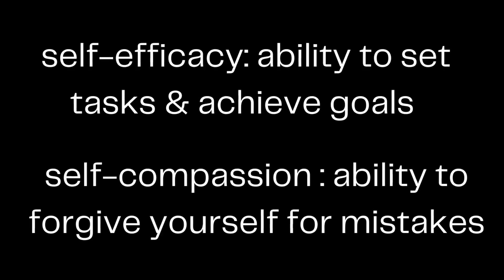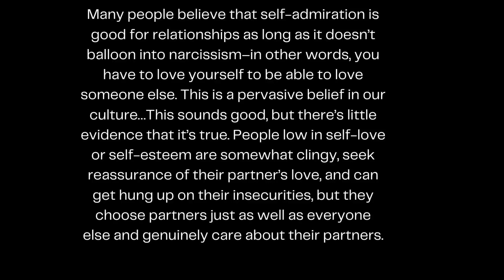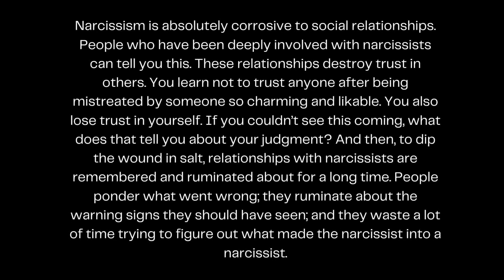You Don't Have to Love Yourself Before You Love Anyone Else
Does High Self-Esteem Cause Better Performance, Interpersonal Success, Happiness, or Healthier Lifestyles? by Baumeister et al

Self Efficacy by Albert Bandura

The Narcissism Epidemic by Jean Twenge and Keith Campbell

Do narcissists dislike themselves deep down inside? (short answer is no)

This video is based on an essay by Page Turner originally published on our